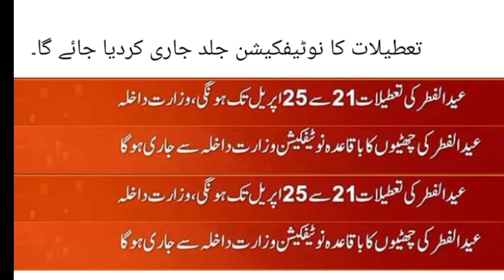important guidelines for govt employees about Eid ul fitar holidays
important guidelines for govt employees about Eid ul fitar holidays|| @ilminewsupdates